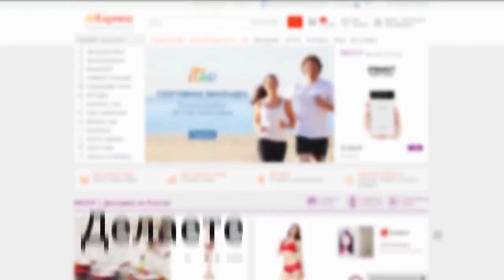ОБАЛДЕННЫЕ И НУЖНЫЕ КУХОННЫЕ ТОВАРЫ С АЛИЭКСПРЕСС ИЗ КИТАЯ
Сегодня я сделал для вас подборочку с кухонными товарами которые вам пригодятся, с сайта Алиекспресс: